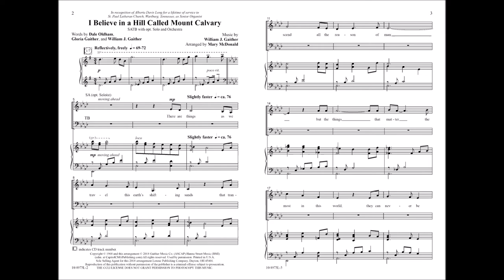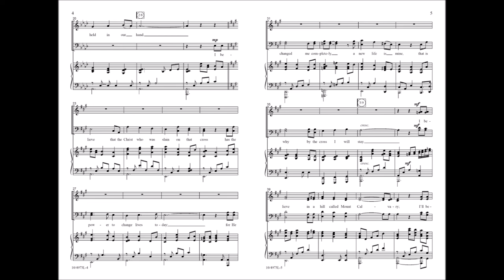I Believe in a Hill Called Mount Calvary (SATB) - William J. Gaither, arr. Mary McDonald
10/4973L - This classic Gaither song has been expertly arranged by Mary McDonald, retaining the character of the widely loved and powerful song and incorporating the option for a soaring orchestration. This proclamation of faith and timeless message of the significance of Christ’s crucifixion and resurrection in our daily lives will be instantly impactful.